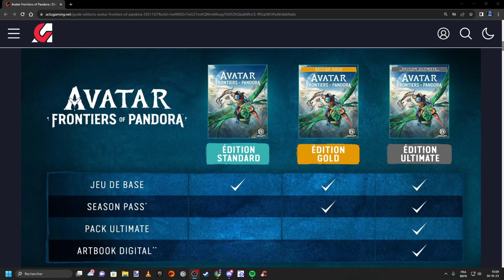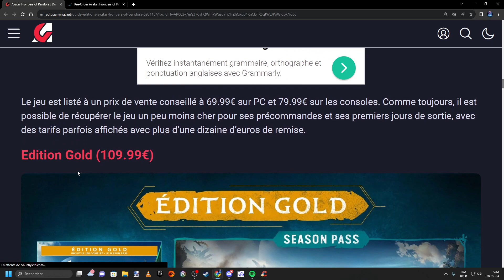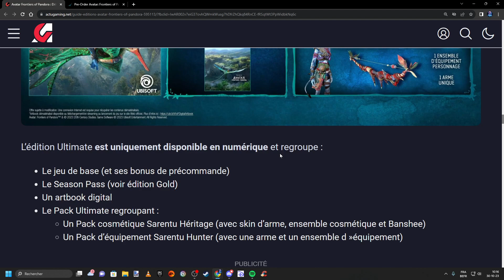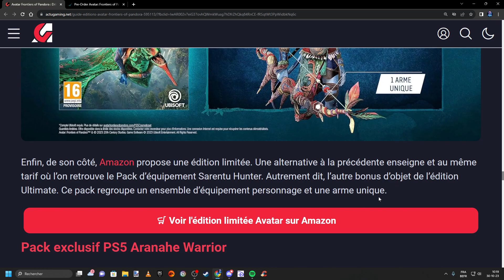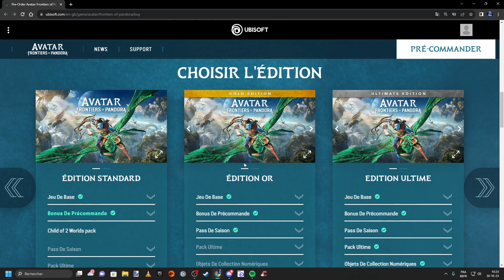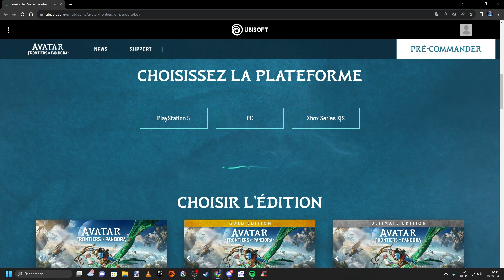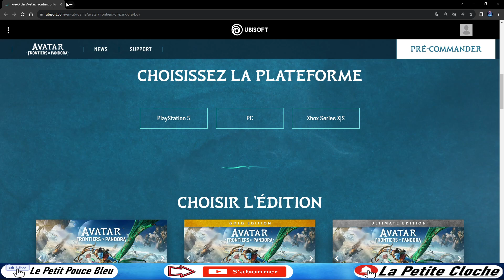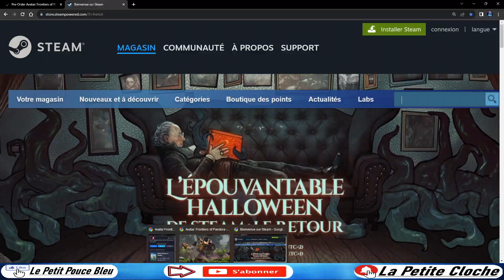NEWS Mes attentes sur Avatar Frontiers of Pandora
CODE CREATEUR : Max [FIVE NIGHTS AT FREDDY’S]